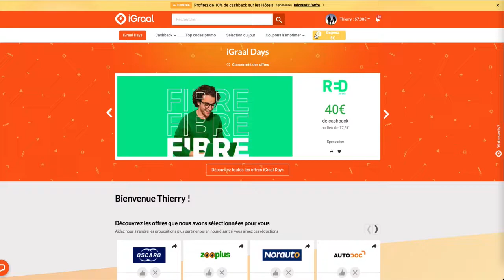Imprimer ses coupons de réductions